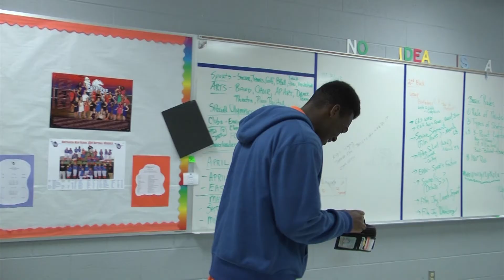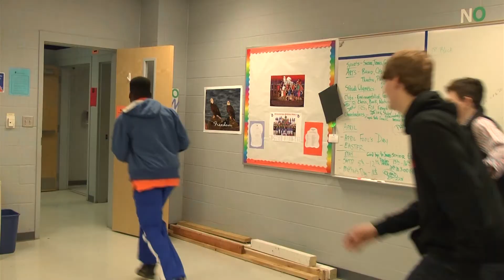March 20, 2014